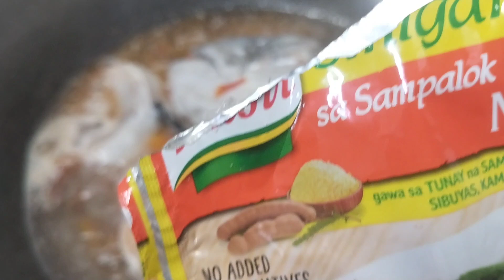SINIGANG SA MISO ULO NG SALMON + PRITONG SALMON BELLY (PINOY MUKBANG)(MUKBANG PHILIPPINES)